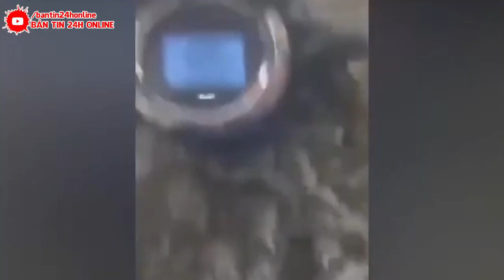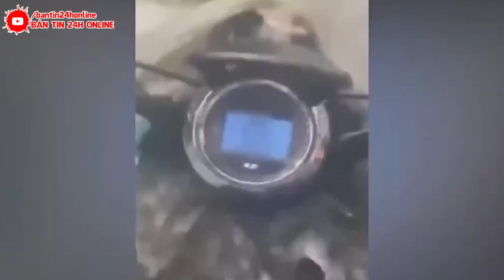khẩn cấp 25/6 : xem ngay- sáng nay ! lạnh tóc gáy về đập tam hiệp | kì quan thế giới hay mồ chôn TQ